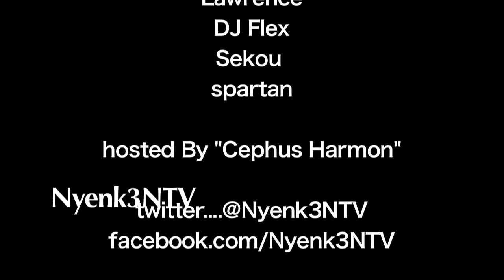Nyenk3NTV - (live Interview With The Sydney base Liberians soccer team)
Nyenk3NTV - went  Live the with the Sydney based Liberian football/soccer team discussing their lost and wins also finding out the progression on the TEAM..

Hosted By Cephus Harmon (Young C).

and Like our facebook page for more updates..